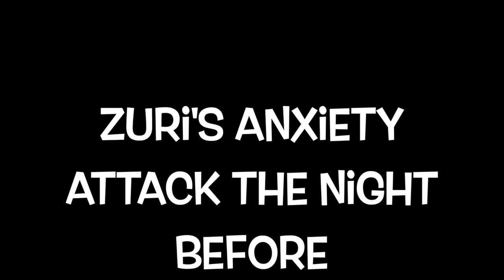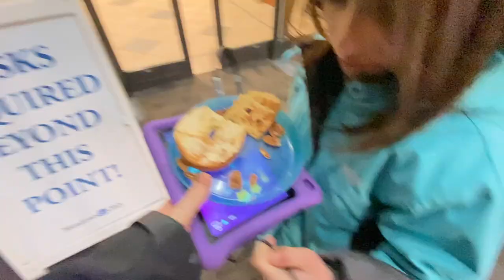EEG AT THE DOCTOR'S!!!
ZURI GETS AN EEG!